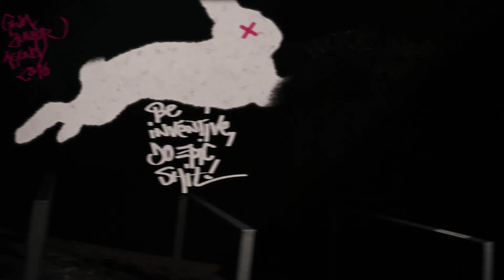GWA Junior Agency 2016 Trailer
The GWA Junior Agency is Germany's most demanding marketing communication competition for Universities. This year we from Mitrostudios were the Film Producers of both the Trailer and Event Documentary.

» Participating Universities this year:

- Design Akademie Berlin with the agency Heimat for the client Wagner Pizza.

- HAWK Hildesheim with the agency Jung von Matt/basis for the client Maglite.

- Hochschule Mannheim with the agency MRM // McCann for the client Lotto West.

- Hochschule RheinMain with the agency D&B Interactive for the client Kettle Chips.

- Hochschule Rosenheim with the agency Heye for the client DMAX.

- Hochschule Macromedia Berlin/München with the agency Publicis Pixelpark for the client Renault.

- Hochschule Macromedia Hamburg with the agency VSF&P for the client Dunkelziffer e.V.

We wish all teams good luck and are curious who's going to be the winner of 2016!

» CREDITS

Hanna Sprau: Production, Graphics
Jonas Kaiser: Motion Graphics, Acting
Tim Beyer: Production, Directing, Camera, Graphics, Editing and Sound Design